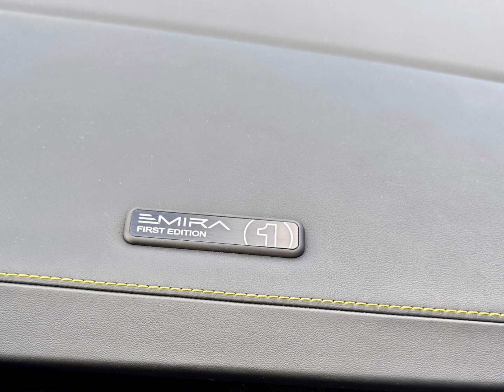Lotus Emira drive event @ Lotus of Bellevue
Lotus Emira FE, 3.5L V6, Manual Gearbox, finished in Shadow Grey Met on black Alcantara and black leather with yellow stitching.  (European production car)